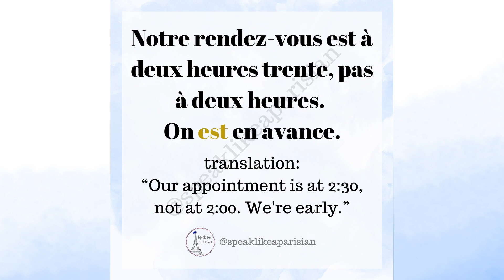How to say "Être en avance" (Be early) ⏰ in French with an example! 🇫🇷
Here is how to pronounce the French phrase "Être en avance" ⏰ (Be early), as well as an example to get you started using it. 🇫🇷